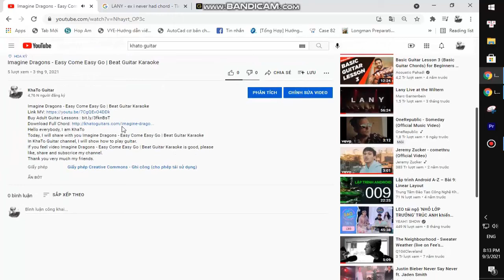Jalisco Bloom - Lost Dog Street Band | Guitar Tutorial